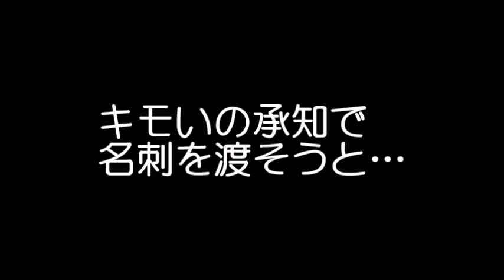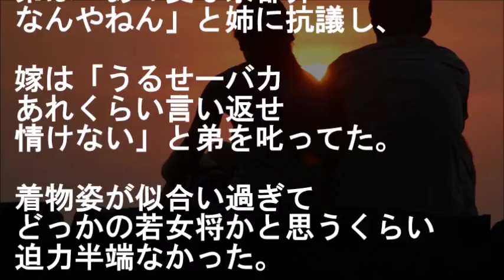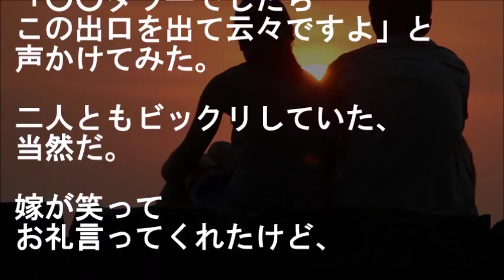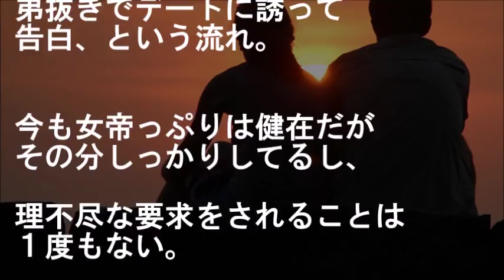新幹線で会った姉弟、姉の方が変な京都弁で迫力半端なかったところに一目惚れして…【馴れ初め 電車 感動する話 スカッとする話 武勇伝】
義弟「姉でイイんすか？女帝っすよ」

新幹線で会った姉弟、姉の方が
変な京都弁で迫力半端なかったところに
一目惚れして…

【恋愛 馴れ初め話 電車 武勇伝 感動する話 スカッとする話】

★電車通学中、女子高生に声かけられたが逃げてしまったチキンな俺は、そのことを友人に話すと…【馴れ初め 年上の女性 感動する話 スカッとする話】

★女の子に間違われ半泣きで固まってた俺を女子高生のお姉さんが助けてくれたのにお礼言えてない事に気づいて…【馴れ初め 年上の女性 勘違い 武勇伝 感動する話 スカッとする話】

★電車で寝てる女性の前に立ってたら、起きたその女性にいきなり甘えられたんだがｗｗｗ【馴れ初め 勘違い 感動する話 スカッとする話】

★【馴れ初め】電車で寝ていたら、急停止した。目を開くと、俺の上に彼女が、座り込んでいた。